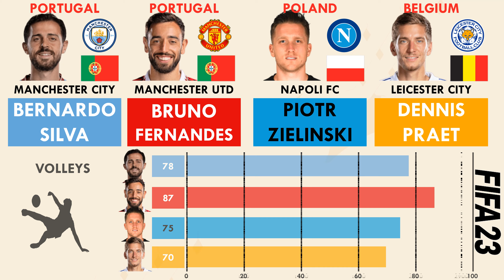Top 4 CAMs aged 28-Bernardo Silva vs Bruno Fernandes vs Zielinski vs Dennis Praet(FIFA23 Comparison)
So here we have a comparison of the Top 4 Centre Attacking Midfielders aged 28 years in FIFA 23.

 It is Bernardo Silva vs Bruno Fernandes vs Piotr Zielinski vs Dennis Praet from Manchester City,Manchester Utd,Napoli Fc and Leicester City respectively.

 Who would you like to have in your FIFA23 team to fill in the Centre Attacking Midfielder position.

Bernardo Silva#Bruno Fernandes#Piotr Zielinski#Dennis Praet#FIFA23